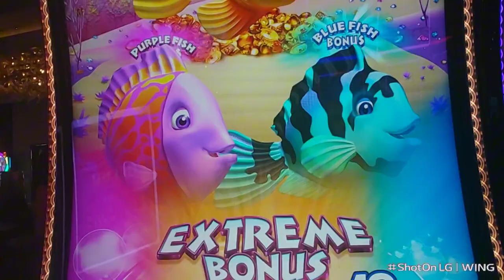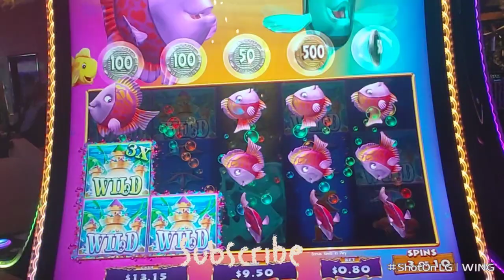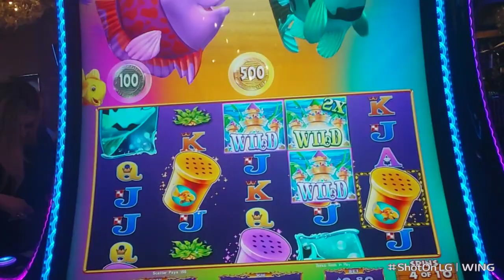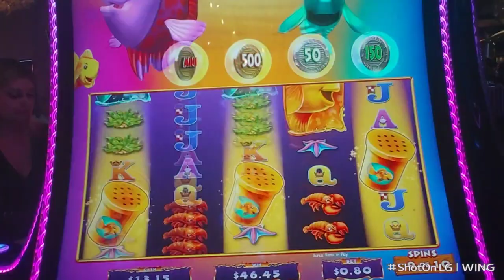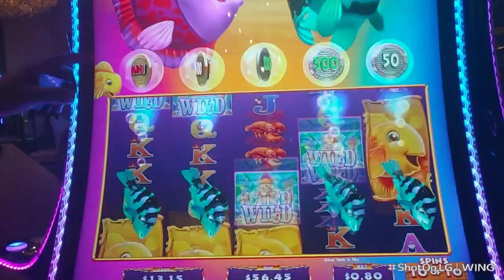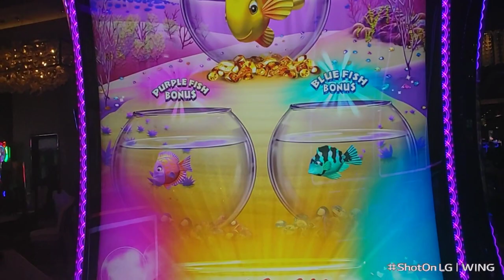SUPER EXTREME TRIPLE POP!!!